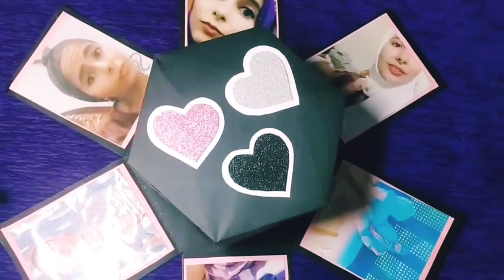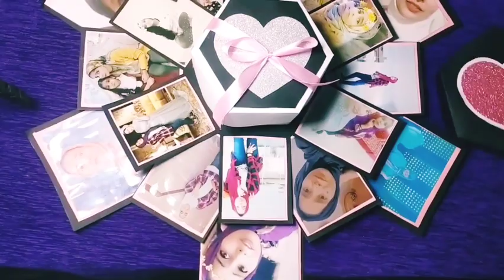بوكس صور سداسى 🎁اتمنى يعجبكم ❤️